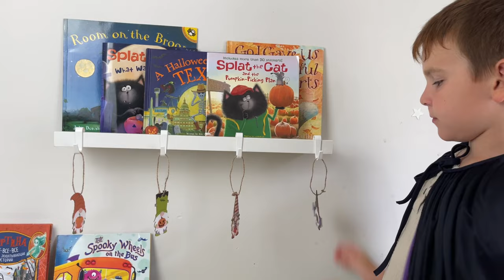Halloween Thanksgiving Theme Hanging Gnomes Wooden Ornaments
These wood gnome hanging embellishments are suitable for your Halloween and Thanksgiving celebration, decorating every corner of the home, making your house full of festival feeling, and they are also good gifts for family and friends.